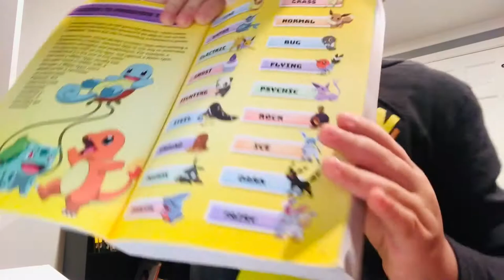Caio News - Episode 14 - Pokemon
TODAY ON CAIO NEWS: Caio shares what is the deal with the pokemon stuff in all his videos, and gives everyone an education on the pokemon phenomenon including the fact that its creator is also in the autismspectrum !

Welcome to Caio Ninja’s YouTube Channel! Caio is a very fun, creative, loving, sassy, smart and super “ninjy” 7-year-old in the Autism Spectrum Disorder (ASD). He loves, cooking, making art, dancing, singing, being silly, being a scientist, and making people laugh!